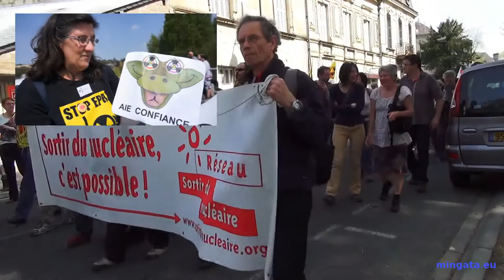12 avril 2014, FukuChiNON, la marche...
Marche dans les rues de Chinon lors du festival des alternatives au nucléaire (à 10 km de la première centrale nucléaire de France construite en 1963).